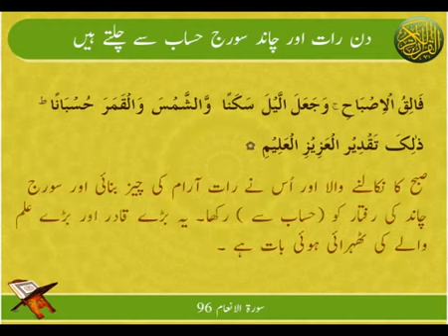Hisaab Se Chalty Hain | Ayat | HD Video